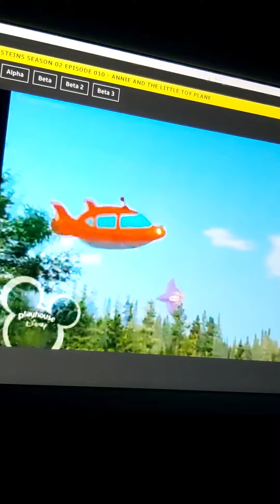Little Einsteins- Annie and the Little Toy Plane part 3